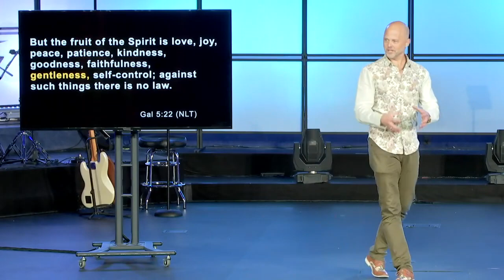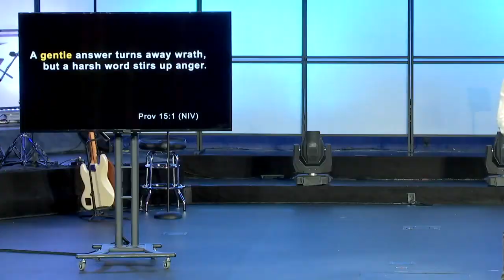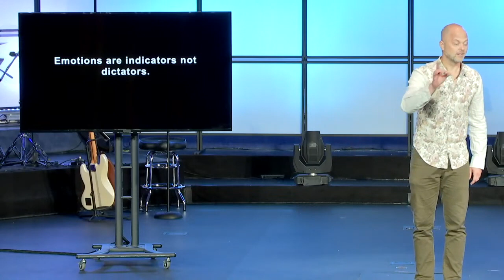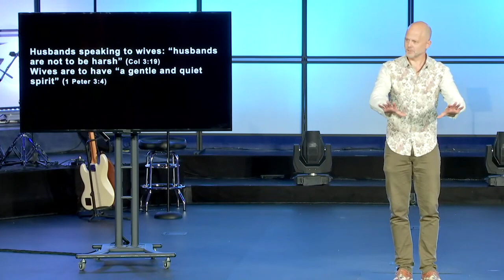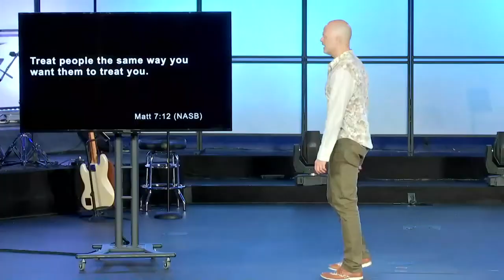Smoothie Life - Week Nine - July 30, 2023